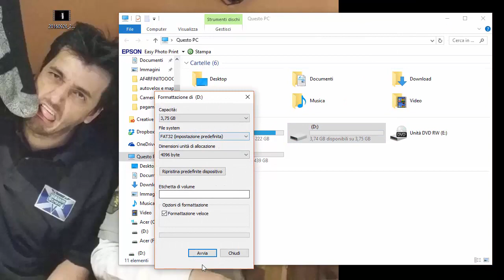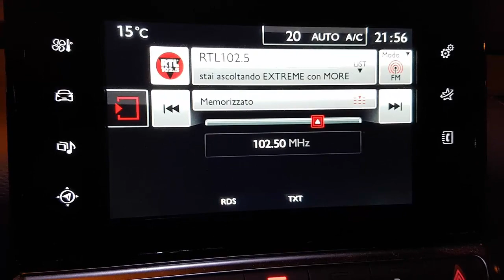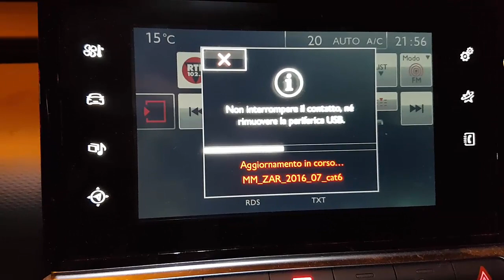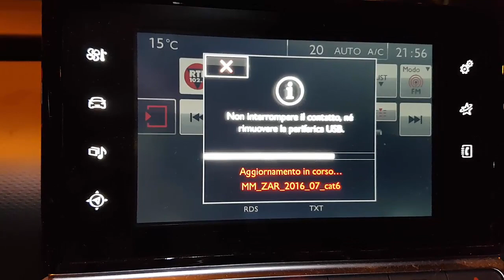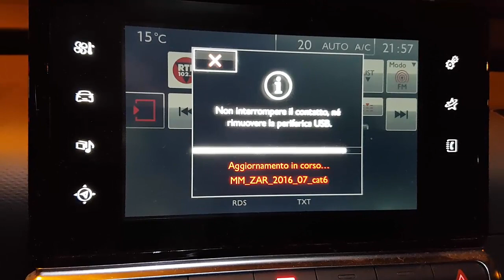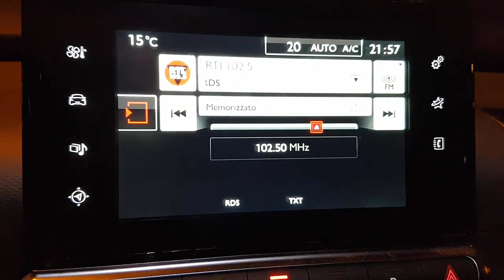Installazione aggiornamento velox navigatore RT4, RT5, RT6, SMEG, SMEG+, SMEG+ iv2 CITROEN PEUGEOT